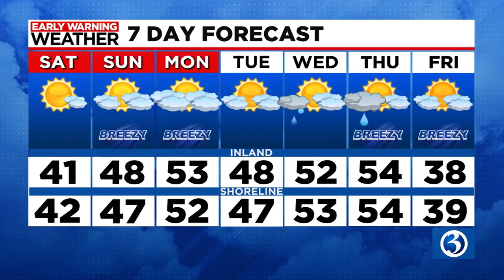Technical Discussion: Winter Returns Briefly For Today.. Then More Warm Air For February Plus A C...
Winter makes a comeback for today with a very chilly start... then milder air returns for much of the week ahead!